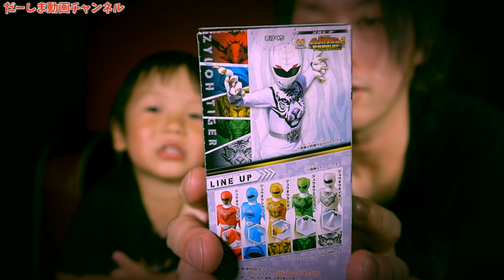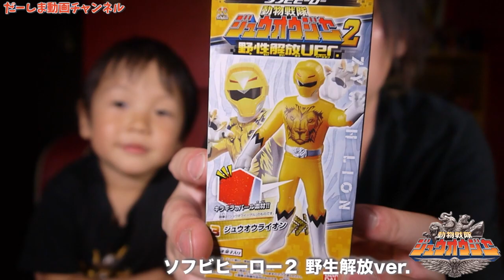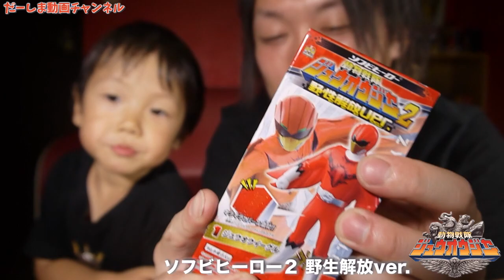食玩ソフビも野生解放！プレバン限定と比較してみた！ソフビヒーロー動物戦隊ジュウオウジャー2野生解放ver.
最強の王者！プレバン限定！野生解放ソフビ５体セット！この星をなめるなよ！動物戦隊ジュウオウジャー